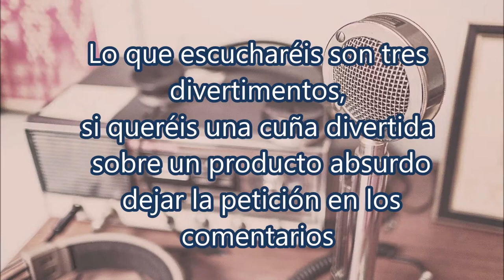Cuñas honestas 4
Seguimos con la serie de cuñas honestas. Hoy os ofrecemos una peluquería muy dialogante, una pizzería que bate records y una empresa de mudanzas un tanto peligrosa.